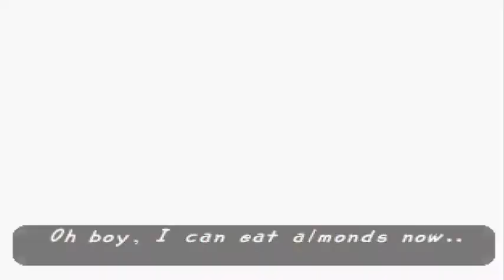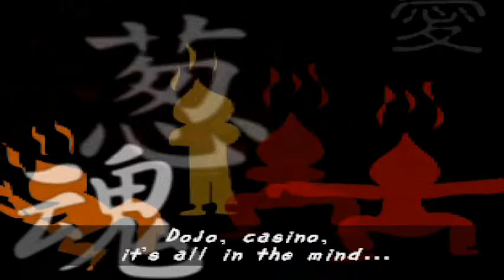Um Jammer Lammy p4: Bipolar Pilot!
After leaving the caterpillar lady Lammy stumbles onto a plane with 8 minutes left